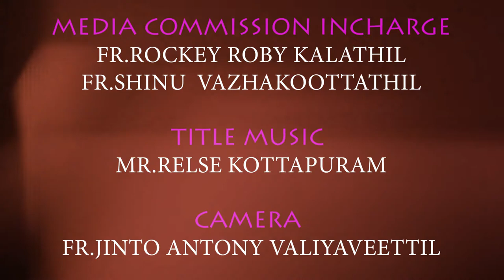21th SUNDAY MESSAGE FR.ANTON JOSEPH ELANJIKAL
Gospel
Matthew 16:13-20
You are Peter and on this rock I will build my Church
When Jesus came to the region of Caesarea Philippi he put this question to his disciples, ‘Who do people say the Son of Man is?’ And they said, ‘Some say he is John the Baptist, some Elijah, and others Jeremiah or one of the prophets.’ ‘But you,’ he said ‘who do you say I am?’ Then Simon Peter spoke up, ‘You are the Christ,’ he said, ‘the Son of the living God.’ Jesus replied, ‘Simon son of Jonah, you are a happy man! Because it was not flesh and blood that revealed this to you but my Father in heaven. So I now say to you: You are Peter and on this rock I will build my Church. And the gates of the underworld can never hold out against it. I will give you the keys of the kingdom of heaven: whatever you bind on earth shall be considered bound in heaven; whatever you loose on earth shall be considered loosed in heaven.’ Then he gave the disciples strict orders not to tell anyone that he was the Christ.